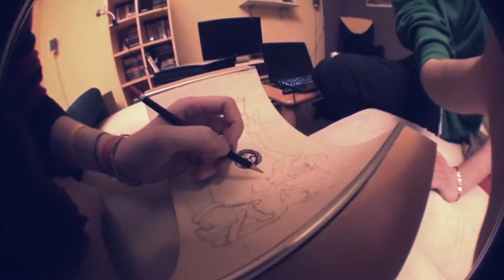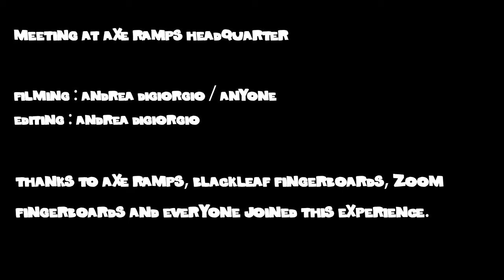Meeting at Axe Ramps headquarter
Meeting at Axe Ramps headquarter with firends + Zoom + Backleaf.